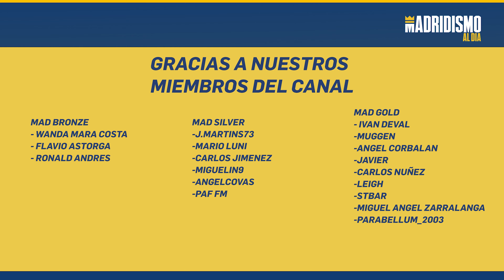🏀✅ PARTIDO de DETALLES | FC BARCELONA 97 REAL MADRID 88 📢🔥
⚽️ Analizamos la derrota del Real Madrid ante el FC Barcelona 97-88 donde un muy mal tercer cuarto y la perdida en los detalles nos dejaron sin poder ganar el primer partido.

Toca mirar elementos de este partido y mejorar en el segundo. Hablaremos de las cosas buenas del rival y de nuestros errores en un partido donde también tuvimos momentos de buen juego.

El Real Madrid no tendrá fácil ganar esta final y debe dar un plus más en varias facetas que detallamos en el vídeo.

El Domingo la segunda batalla desde el Palau.